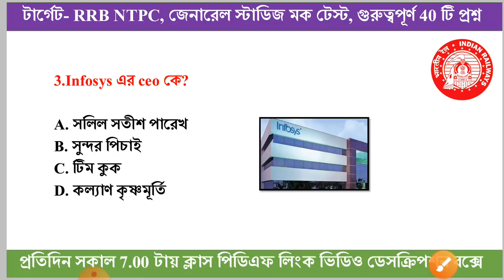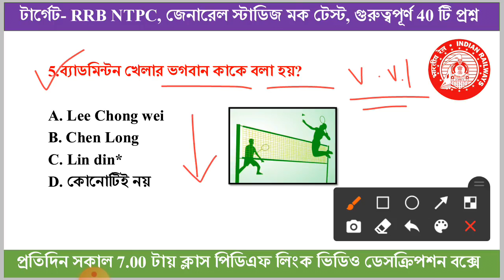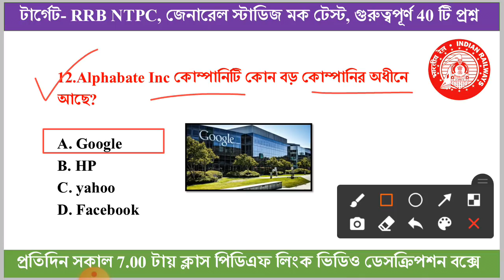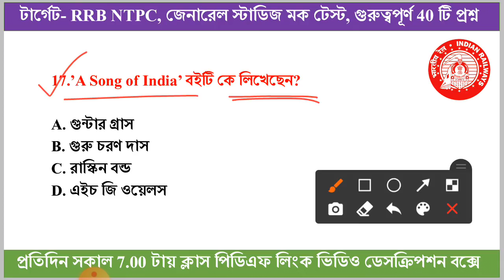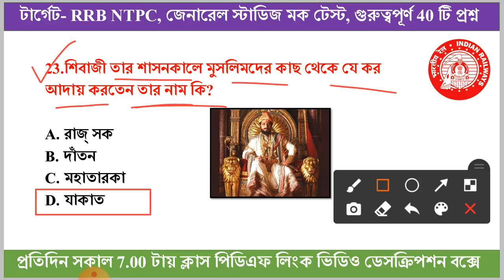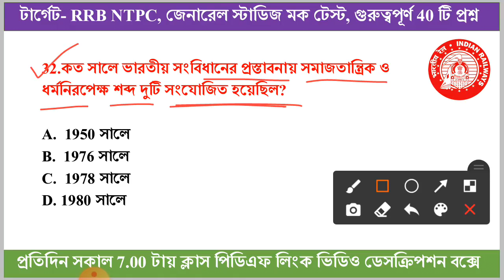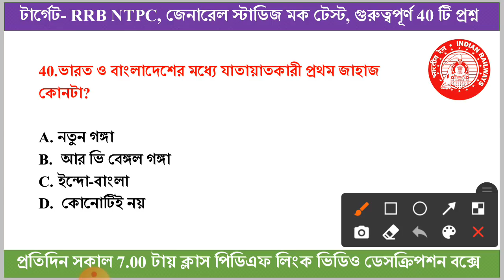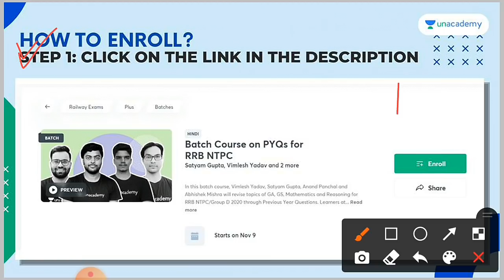RRB NTPC General Awareness | Mock Test-05 | Railway gk in bengali | Rail Group D | WBP | Abgari Main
রেলের পরীক্ষার জন্য স্পেশাল ফ্রী ক্লাসঃ

🔷 গুরুত্বপূর্ণ Index 2020
বর্তমানে কে কোন পদে আছে

👉 Join this batch to crack RRB

All Important Topics Covered in One Batch

In this batch course, Anand Panchal and Rajneesh Tiwari will revise the topics of GA/GS for RRB NTPC/Group D 2020 through Previous Year Questions. Learners at any stage of preparation will benefit from this course.

1. Learn from your favorite teachers | अपने पसंदीदा शिक्षक से सीखें
2. Dedicated doubt sessions | समर्पित समाशोधन सत्र
3. One Subscription, Unlimited Access | एक सदस्यता, असीमित एक्सेस
4. Real-time interaction with Teachers | शिक्षकों के साथ वास्तविक समय पर बातचीत
5. Unlimited Test Series and PDF Notes | असीमित टेस्ट सीरीज़ और पीडीएफ नोट्स
6. Full syllabus coverage | पूर्ण पाठ्यक्रम कवरेज
7. Download the videos & watch offline | वीडियो डाउनलोड करें और ऑफ़लाइन देखें

🔴Rail গ্রুপ ডি পরীক্ষার 2018 সালের 2000+ Gk প্রশ্নোত্তর Pdf (বাংলা ভার্সন) ডাউনলোড এর লিঙ্ক-

🔴NTPC পরীক্ষার 2016 সালের 3000+ Gk প্রশ্নোত্তর Pdf (বাংলা ভার্সন) ডাউনলোড এর লিঙ্ক-

🔴2020 সালের জানুয়ারি থেকে জুন মাস পর্যন্ত কারেন্ট অ্যাফেয়ার্স এর800 টি প্রশ্নের Pdf ডাউনলোড এর লিঙ্ক